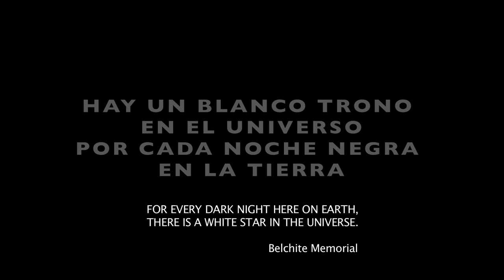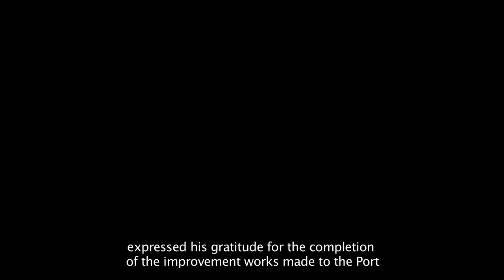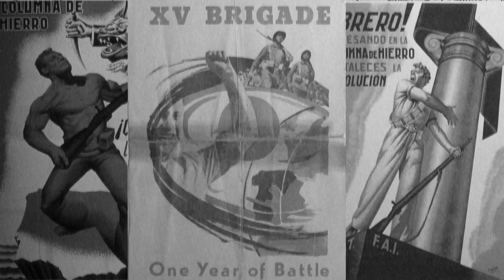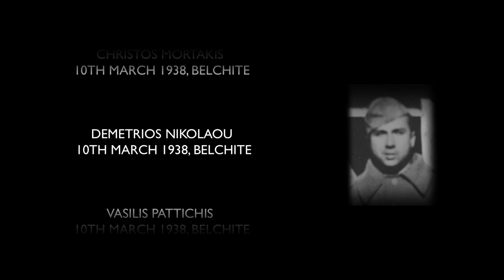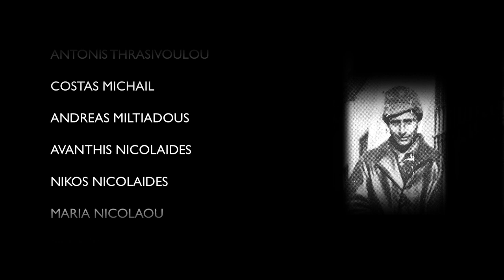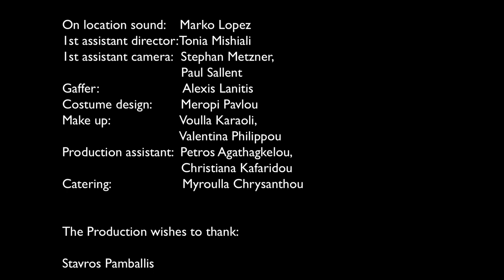Dreams of Memory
This is the story of Loukas Orfanides, a young man from Cyprus who in 1935 immigrated to London for a better life. In 1937 he travelled to Spain and joined in the fight against Franco during the Spanish Civil war 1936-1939.
This is a story about his life and dreams.